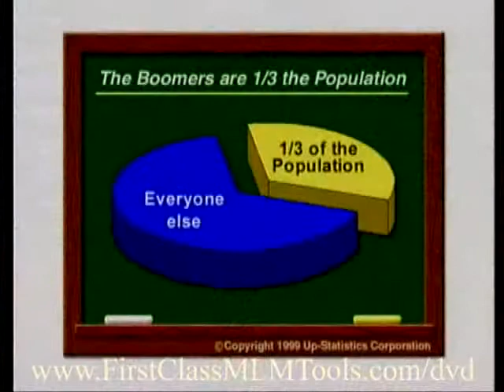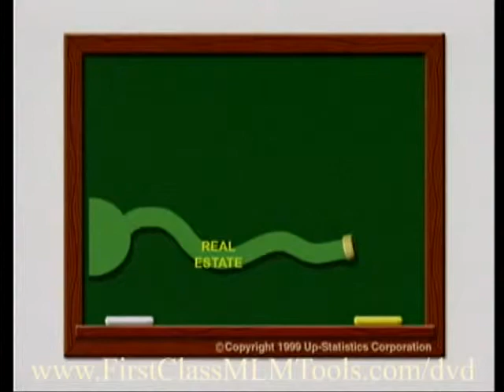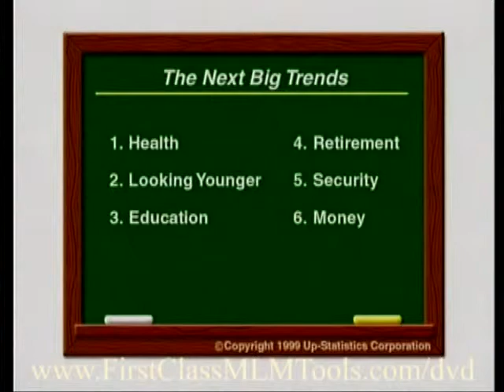ReverseYourAge - Tim Sales - Brilliant Compensation 1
Network Marketing compensation is brilliant!